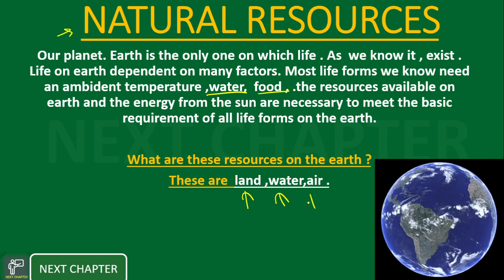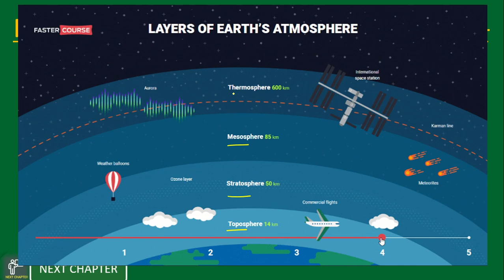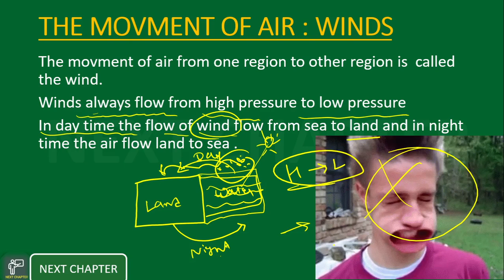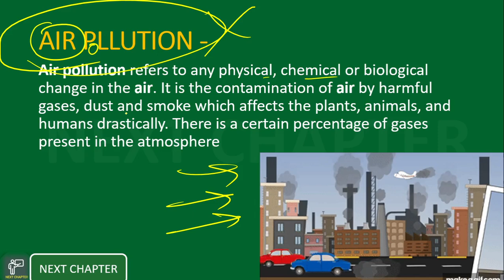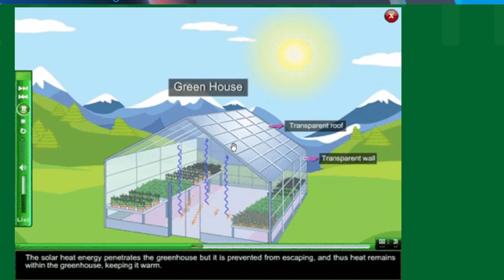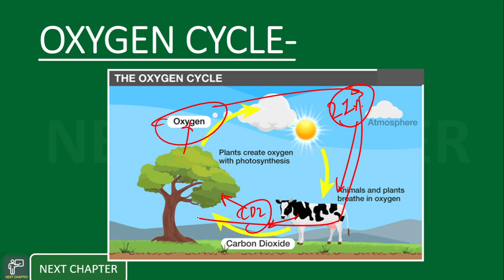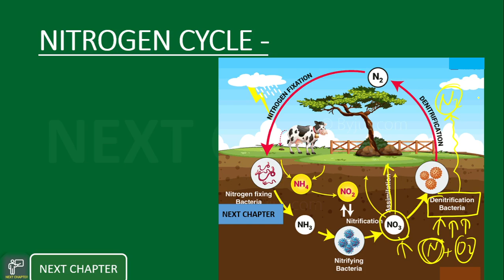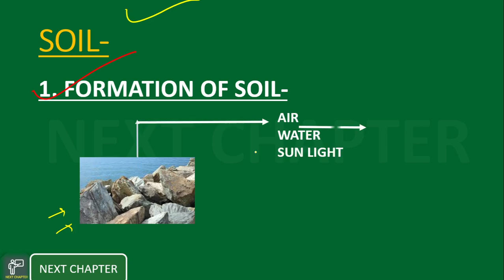natural resources class 9| class 9 chapter 14| cbse ncert | class 9 science|next chapter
natural resources class 9| class 9 chapter 14| cbse ncert | class 9 science
natural resources class 9
class 9 science
class 9 science natural resources